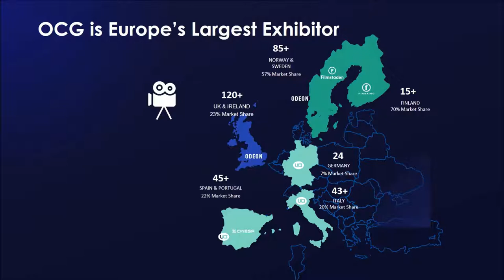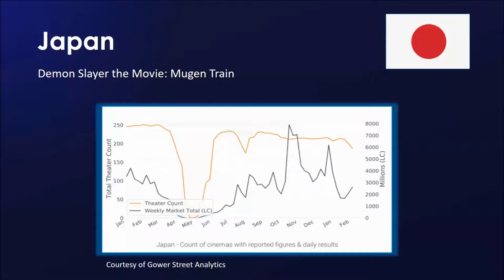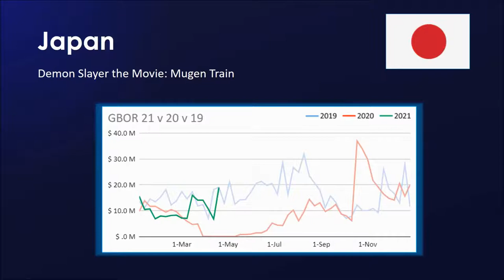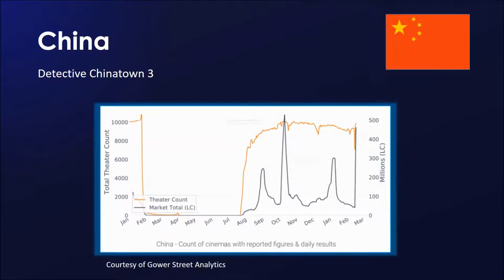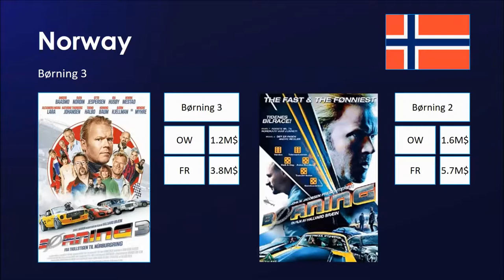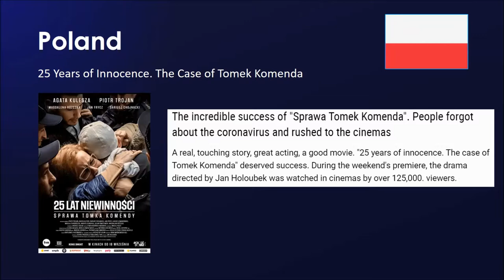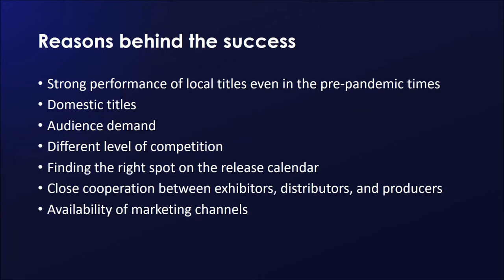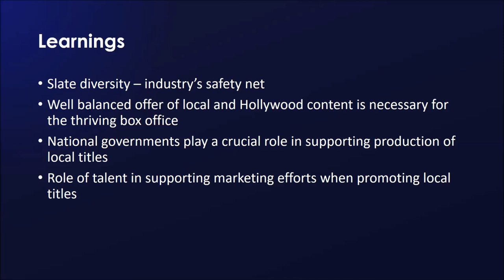The role of local content in the recovery process of the cinema industry ~ Anna Paprocka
'Cinema industry is dying because of the pandemic'. It’s a statement you might have heard in the news or read in newspapers since last year. However, have you also heard that during the same pandemic a local Japanese film called Demon Slayer became Japan's biggest film ever? Did you know that the Chinese film Detective Chinatown 3 became the title with the biggest box office opening ever in a single market, even bigger than Avengers: Endgame in North America? Or when we look at the European territories, have you heard that Another Round, the Oscar-winning title with Mads Mikkelsen, has been a success story for Danish cinemas? In this masterclass, Anna Paprocka - Group Content Manager at ODEON Cinemas Group - will look at the role of the domestic slate in the recovery process. The spotlight will be put on success stories from territories like Japan, China, Spain, Norway, Denmark, and Poland.

This talk took place on 19th May 2021 and was part of the Film Industries: Conversations, Collaboration and Crisis Management series of masterclasses, funded by the Research Excellence Awards scheme at Oxford Brookes University and organised by Dr Maya Nedyalkova.

For more information on the Creative Industries Research and Innovation Network (CIRIN) and its activities, please